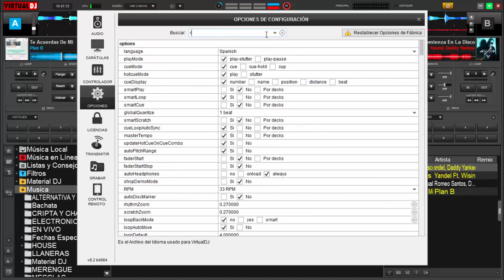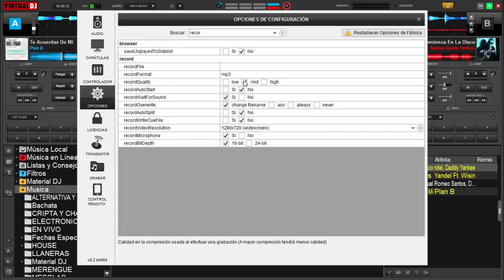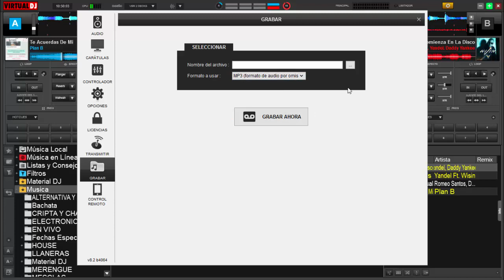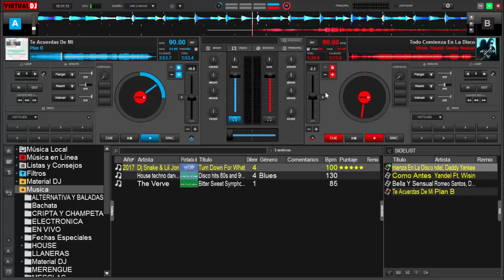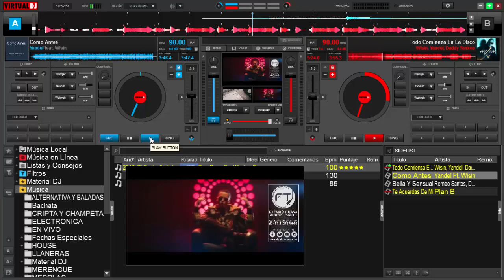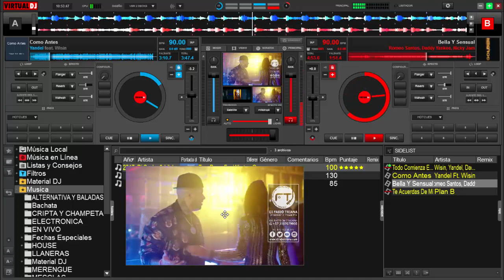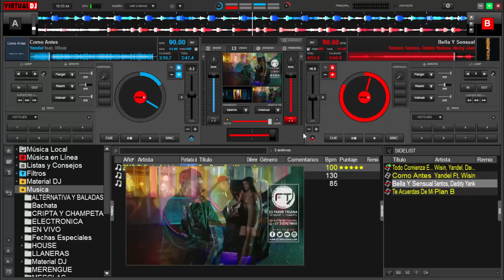como guardar las mezclas de video en virtual dj 8 codec webm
en este vídeo tutorial hablaremos de algunas características de la grabación de vídeos en virtual dj